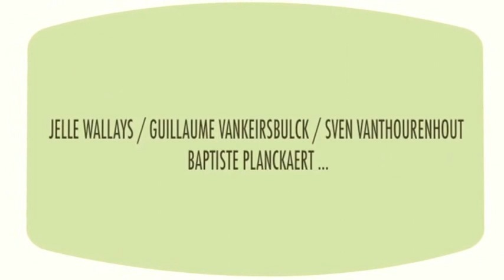GP MONSERE zondag 5 juli 2015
Profs: start om 14u Sint Amandsstraat te Roeselare.
Randanimatie voorzien aan de aankomst.